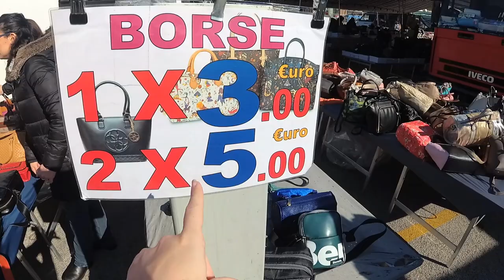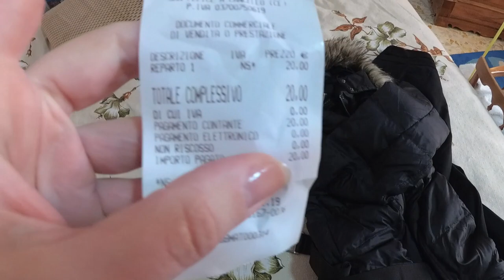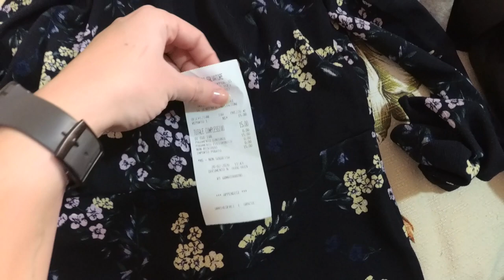Итальянский рынок. Шоппинг, покупки и примерка. Цены на одежду в Италии. Формия. Сыр Буррата. VLOG